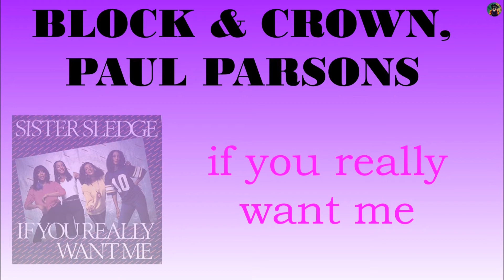Block & Crown, Paul Parsons - if you really want me